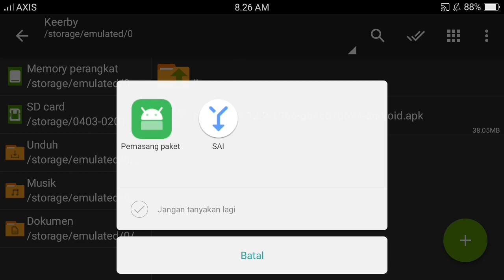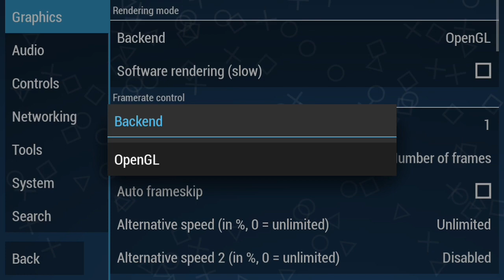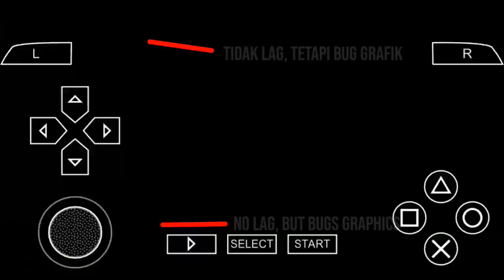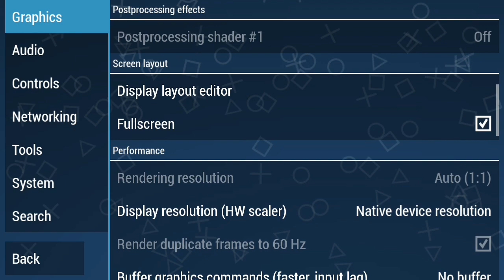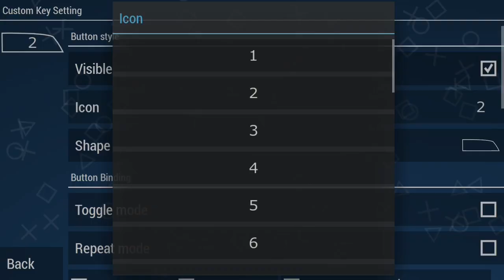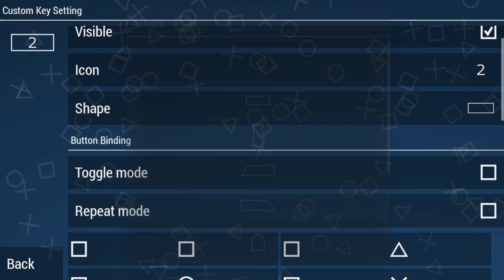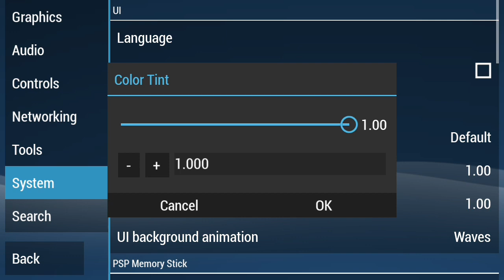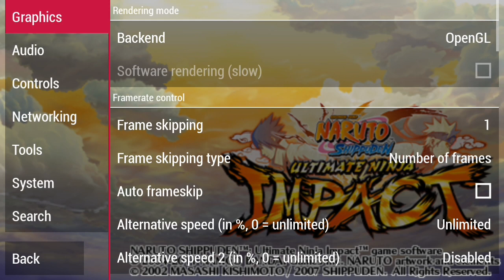Emulator PPSSPP Android Terbaru 2022 | New Version And Best Setting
Halo Semuanya Ketemu Lagi Bersama Saya Dx's putra. Di Video Kali Ini Saya Akan Membagikan Emulator PPSSPP Android Terbaru Yang Baru Saja Di Rilis.
Untuk Kalian Yang Ingin Tahu Apa Saja Fitur Terbarunya, Dan Bagaimana Settingan Agar Tidak Lag Di Emulator PPSSPP, Yuk Di Tonton Videonya Sampai Habis:)

Thank's For Watching And Supporting